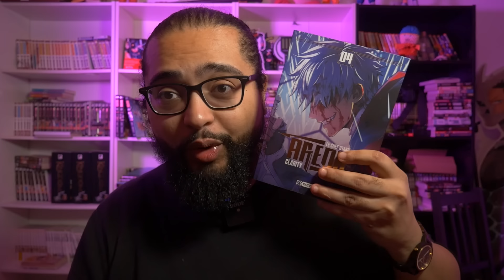Solo Leveling épisode 9 - Ça devient sérieux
TOME 4
Boîte de jeu Quizz Manga